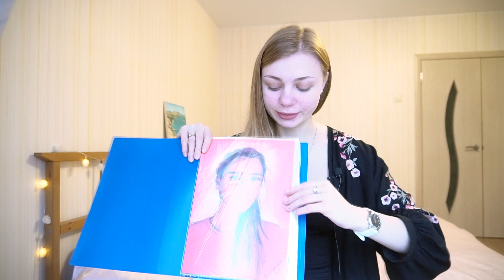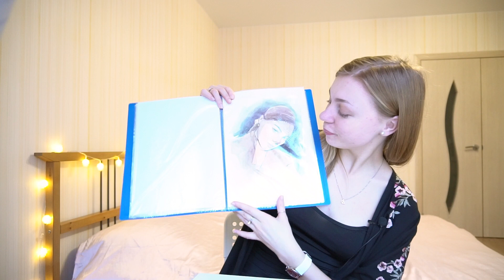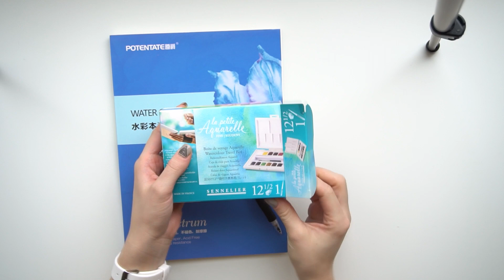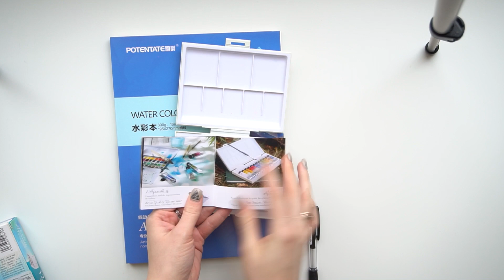Как я рисую портрет акварелью?| Обзор акварели Sennelier | Watercolor Portrait Time Lapse Paintng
Привет! Меня зовут Карина погружена всецело в творчество. Раз в неделю выпускаю видео урок, который поможет Вам приблизится к творчеству. Буду благодарна если подпишетесь!
На канале можно посмотреть множество видео о материалах и техниках. Ещё я раскрываю важные темы для художников и не только. Желаю вам всем творческих успехов и вдохновения!
Дополнительные рубрики канала:
«Из жизни художника»
«Дневник успеха»

Hi! My name is Karina immersed entirely in creativity. Once a week I release a video lesson that will help you get closer to creativity.
On the channel you can watch a lot of videos about materials and techniques. I also reveal important topics for artists and not only. I wish you all success and inspiration!
Additional radio channel:
"From the artist's life»
"Diary of success»

Акварельный портрет.
Конкретнее в этом видео я расскажу и покажу акварельные краски фирмы:Sennelier
Конкретный обзор на 12 цветов в палитре. Так же буду тестировать акварельную склейку. Ведь от бумаги очень много зависит. Например я очень люблю бумагу плотностью 300гр м2. Будь то целлюлоза или синтетика. Такая бумага хороша с воздействием с водой. Но конечно выбирает каждый для себя, какая бумага больше подходит.
Формат работы А4.

Watercolor portrait.
More specifically in this video I will tell and show watercolor paint company: Sennelier
Specific overview on 12 colors in the palette. I will also test watercolor gluing. After all, a lot depends on the paper. For example, I love the paper density of 300g m2. Whether it's cellulose or synthetics. This paper is a good exposure with the water. But of course everyone chooses for themselves what paper is more suitable.
Format of A4.